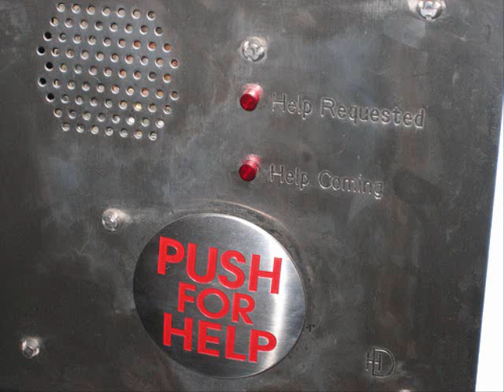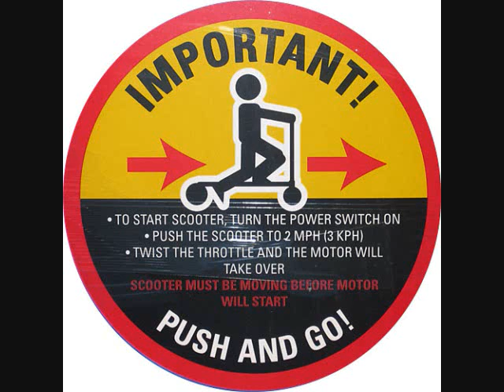P.U.S.H by Paul Morris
Push is a song about life's struggles and overcoming them. This is my testimony. Just PUSH!